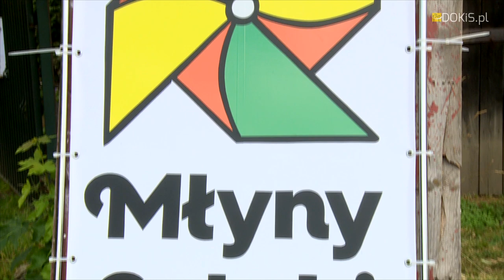Zastruże - reportaż o młynie i artyście Alfonsie Sielickim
Alfons Wiesław Sielicki herbu Korczak
Artysta charakterystyczny, twórca oryginalnych i rozpoznawalnych kompozycji malarskich, preferujący kierunek abstrakcji figuratywnej. Malarstwo nasycone barwą i egzotyką tematu, dowcipne a czasami szokujące głębią wymowy. Malarstwa i jego podstaw uczył się u wybitnych twórców i profesorów ówczesnej Wyższej Szkoły Sztuk Plastycznych we Wrocławiu. Jego prace znajdują się w zbiorach prywatnych i galeriach wielu państw.